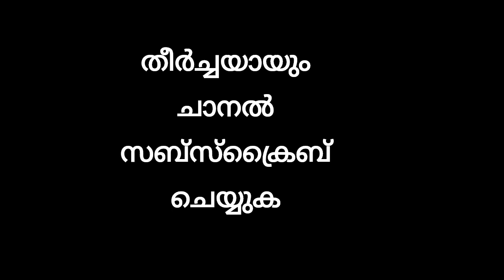Oumuamua Malayalam Upcoming Video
Credits :
By Original: ESO/M. KornmesserDerivative: nagualdesign (from an earlier version by Tomruen) (c.f. Masiero (27th October &amp; 2nd November 2017) [10]; Meech et al. (20th November 2017) [11] - Derivative of (European Southern Observatory), shortened (65%) and reddened and darkened, CC BY-SA 4.0,